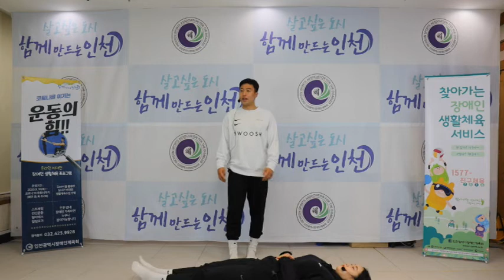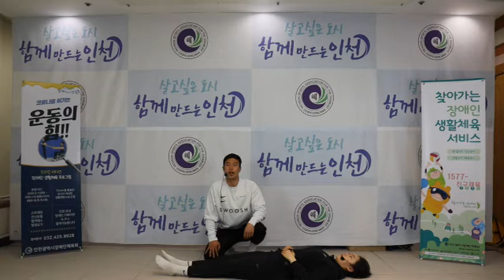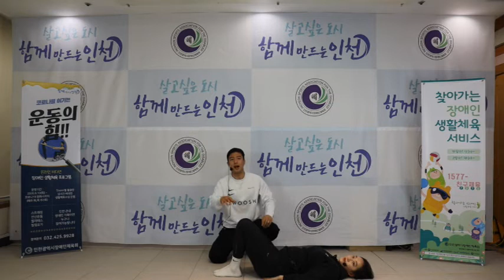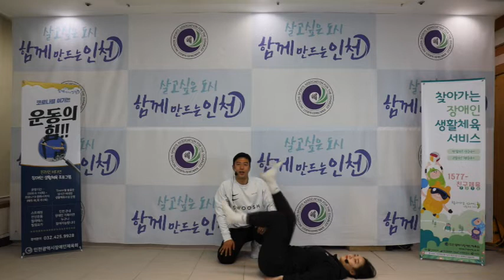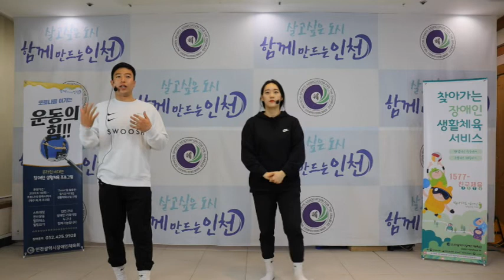인천광역시장애인체육회[인장체(仁障體)] 온라인 비대면 체육프로그램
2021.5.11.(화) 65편